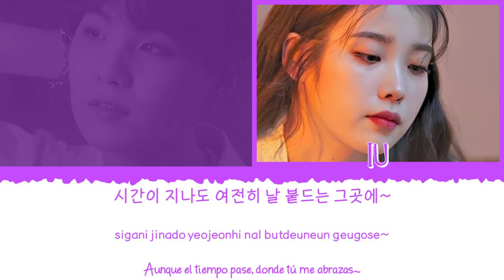♾️ IU (아이유) Ft. SUGA (슈가) - Eight (에잇) [Color Coded Lyrics Han|Rom|Esp] ♾️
👉🏼 Solista: IU (아이유)

👉🏼 Artista invitad@: Suga (슈가)

👉🏼 Canción: Eight (에잇)

👉🏼 Álbum: [Single] eight

- All Rights Administered by Big Hit Music/HYBE Labels & EDAM Entertainment.